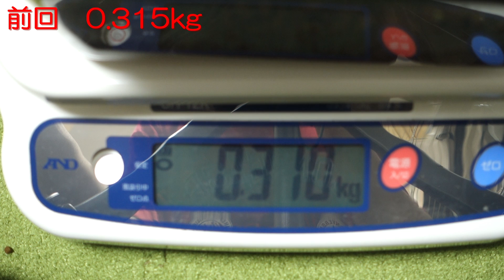ベルツノガエルの身体測定（23ヶ月目） NAME：ベルル